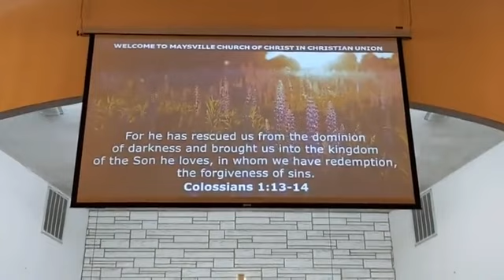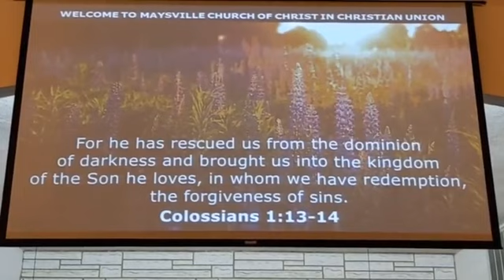Sept 24, 2023 PM Worship Service Maysville CCCU with Chad Burn. Pastor Wilma Erwin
Worship Sept 24, 2023 PM Service Maysville CCCU with Chad Burn. Pastor Wilma Erwin